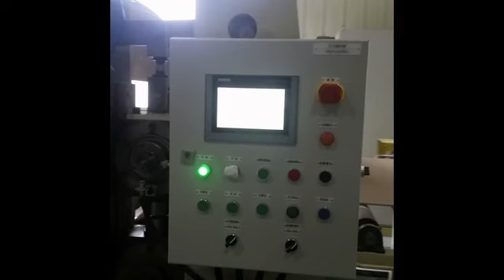Gypsum Board Making Machine Production Zibo Supplied